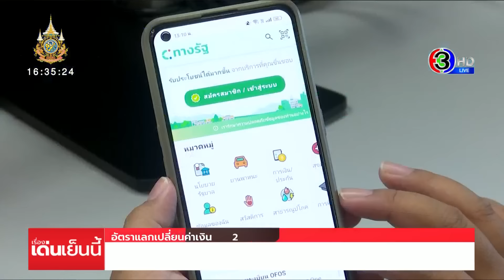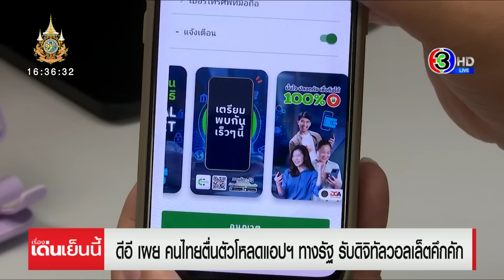ดีอี เผย คนไทยตื่นตัวโหลดแอปฯ 'ทางรัฐ' เพิ่ม 15 เท่า รับดิจิทัลวอลเล็ต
กระทรวงดิจิทัลฯ เผย หลังกระทรวงการคลังประกาศรายละเอียดการเข้าร่วมโครงการดิจิทัลวอลเล็ต พบคนไทยตื่นตัวดาวน์โหลดแอปฯ และใช้งานเพิ่มขึ้นถึง 15 เท่าตัว

นายประเสริฐ จันทรรวงทอง รัฐมนตรีว่าการกระทรวงดิจิทัลเพื่อเศรษฐกิจและสังคม เปิดเผยว่า หลังจากที่กระทรวงการคลัง ชี้แจงรายละเอียดการเข้าร่วมโครงการ Digital Wallet ไปเมื่อวันที่ 24 กรกฎาคม ที่ผ่านมา โดยให้ประชาชนกลุ่มที่มีสมาร์ทโฟน สามารถลงทะเบียนผ่านแอปพลิเคชัน “ทางรัฐ”ได้ตั้งแต่วันที่ 1 สิงหาคม – 15 กันยายน 2567

พบว่า แอปฯ "ทางรัฐ" มีจำนวนการดาวโหลดและการใช้งานเพิ่มขึ้นถึง 15 เท่า โดยก่อนวันที่ 24 กรกฎาคม แอปฯ ทางรัฐ มีการใช้งานเฉลี่ยวันละ 50,000-60,000 ครั้ง แต่หลังจากวันที่ 24 จนถึงปัจจุบันพบว่า จำนวนการสมัครเข้าใช้งานเพิ่มขึ้นเฉลี่ยถึงวันละ 800,000 – 900,000 ครั้ง

โดยกระทรวง ดีอี ได้แนะนำให้ประชาชนที่มีสมาร์ทโฟน ทยอยสมัครใช้งาน พร้อมยืนยันตัวตน ในแอป ฯ ทางรัฐ ล่วงหน้า เพื่อความสะดวกในการใช้งานก่อนลงทะเบียนเข้าร่วมโครงการฯ ก่อนวันที่ 1 สิงหาคม 2567 ซึ่งคาดว่าในช่วงที่มีการเปิดให้ลงทะเบียนเข้าร่วมโครงการฯ ระหว่างวันที่ 1 สิงหาคม – 15 กันยายน 2567 จะมีจำนวนการสมัครเข้าใช้งานถึงวันละประมาณ 5,000,000-6,000,000 ครั้ง

และหากประชาชนมีข้อสงสัย หรือต้องการทราบรายละเอียดเพิ่มเติมเกี่ยวกับการลงทะเบียนเข้าร่วมโครงการดิจิทัลวอลเล็ต สามารถสอบถามได้ที่ สายด่วน. Digital Wallet 1111 ตลอด 24 ชม. โดยกระทรวง ดีอี ได้เตรียมเจ้าหน้าที่รองรับการทำงานของระบบไว้กว่า 500 คน คอยอำนวยความสะดวก แก้ไขปัญหา ตอบข้อสงสัย เรื่องการลงทะเบียนดิจิทัลวอลเล็ต ให้กับประชาชนไว้แล้ว

เรื่องเด่นเย็นนี้ วันที่ 29 กรกฎาคม  2567